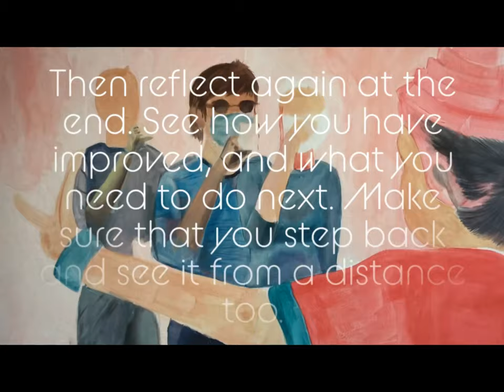Painting: a moment in time